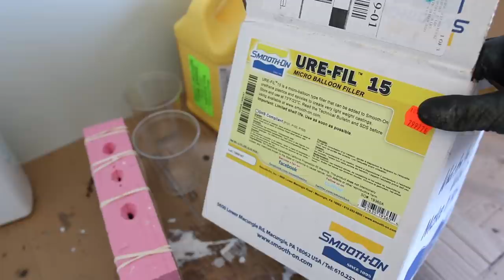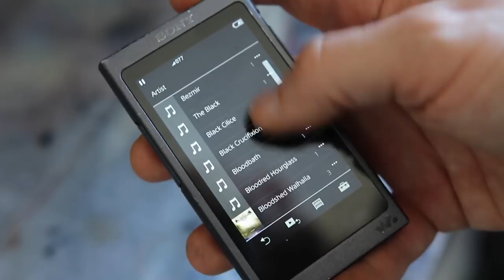lets make a injured Crucian carp swimbait.